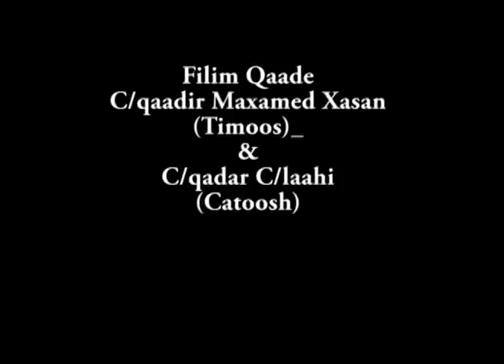BARNAAMIJKA DALJIY BY CALI BK 26 02 2014